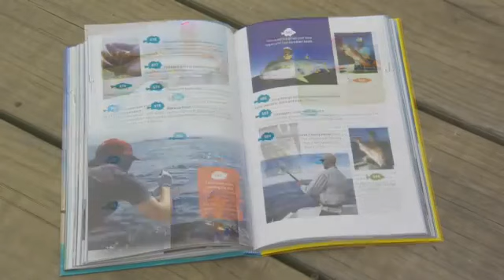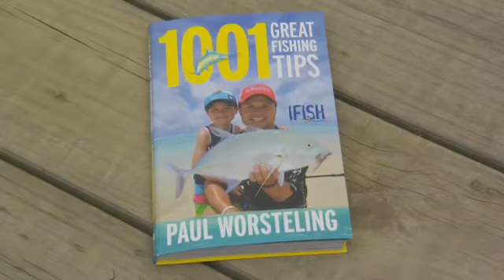IFISH Huge Kingfish &amp; MAKO SHARK ACTION FULL EPISODE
Join Paul and Ben, aboard Nomad Sport Fishing Charters New Zealand, in search of monster kingfish and some CRAZY MAKO SHARK ACTION!